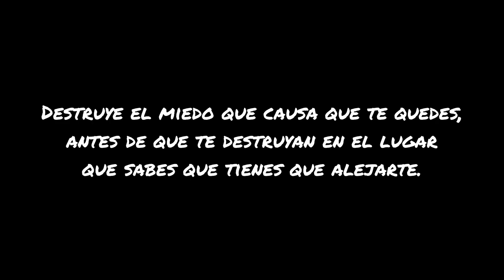El amor no muere por si solo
El amor Muere por negligencia
El amor Muere por indiferencia
Muere por falta de confianza
Por poca o nula intimidad, muere por las traiciones
por las mentiras y los engaños.
El amor tiene que ser asesinado en manos de una persona que no sabe amar.
Porque tu no lastimas a la persona que amas, ni destruyes a la persona que quieres.
No le mientes o la traicionas.
De echo cuando tu verdaderamente amas a alguien prefieres que el lastimado seas tu.
Así que Deja de excusar su comportamiento, su falta de empatía, su frialdad al hablarte
deja de llamarle “bien” a lo  que sabes que está mal.
Deja de decir así es su “ forma” de amar.
El amor no hiere, no te menosprecia, no te hace sentir menos, no te ignora o te reprime, no te ofende o te humilla, no se comporta con indiferencia o con maldad el amor no te trata un día como que le importas y al otro día como si no existieras.
Hazte un favor y deja de rogar por atención, por el poco o nulo afecto que te da
Deja de robarle caricias a la persona incorrecta
Deja de forzar conversaciones y palabras falsas
Si esa persona te ama te lo va a demostrar
Si te quiere te lo va expresar
Si quiere estar contigo va estar contigo
nunca tienes que perseguir
a quien verdaderamente te ama
Deja de correr detrás de alguien que no está dispuesto a caminar contigo.
No puedes estar en un lugar donde no te valoran donde no te respetan donde tu opinión no es tomada en cuenta
Si ya entrégate todo si ya lo diste todo
Si ya luchaste y aun así te hacen sentir que no es suficiente
Si ya utilizaste la comunicación como remedio a tu mal de amor
Y esa persona aun si te rechaza, te ignora o te maltrata.
Si te dice así soy me aceptas o me dejas
Y eso te lastima o te destruye
Tienes que alejarte!!
No puedes darle medicina
a quien ame estar enfermo
Cuándo no eres la prioridad o el amor para alguien simplemente no lo eres
Ármate de valor Amate, valórate, vístete de amor propio.
Tú no puedes tener miedo a perder a alguien que nunca tuvo miedo de perderte a ti.
No permitas que nadie le ponga un precio a tu amor
Cuando Dios ya dijo cuanto vale!
El amor no son solo palabras vacías y besos baratos
amor son acciones lealtad, cuidado y sobre todo respeto.
No El amor no muere por si solo